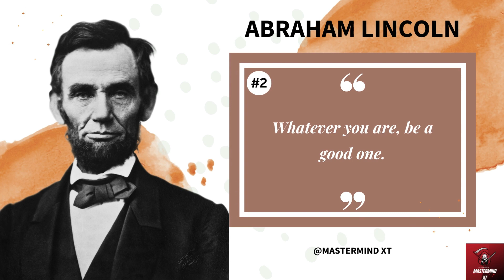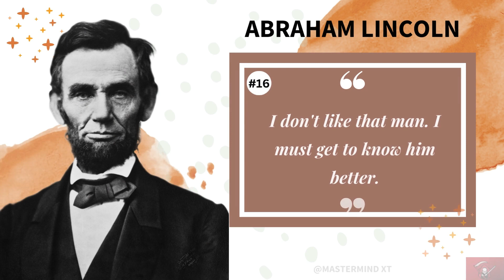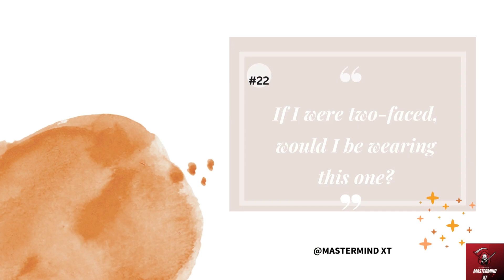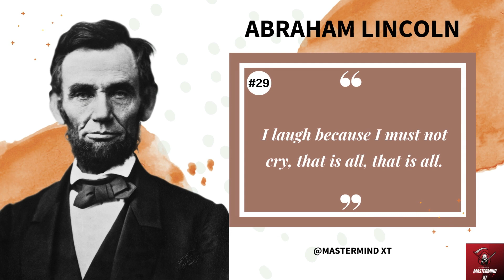30 Quotes By Abraham Lincoln that are worth .... quotes / motivational quotes #2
30 Quotes By Abraham Lincoln that are worth quotes / motivational quotes #2

Learn 30 Quotes By Abraham Lincoln that are worth success

Queries Solved
•Stories
•Inspiration
•Motivation

Follow My Other Social Media Platforms :-

Keep supporting so i can continue to provide you with free content each week!!!

Owner : Dinesh
Channnel : @mastermind XT